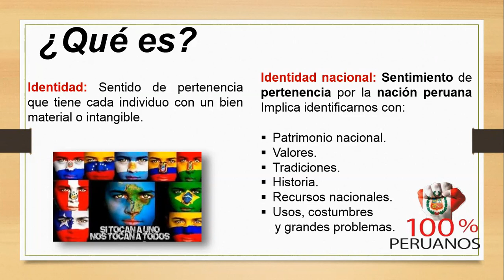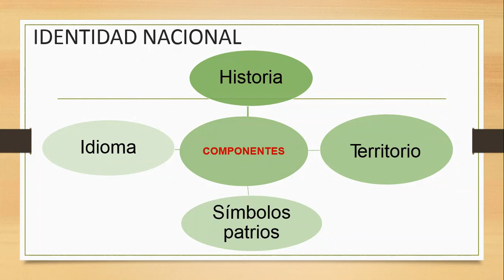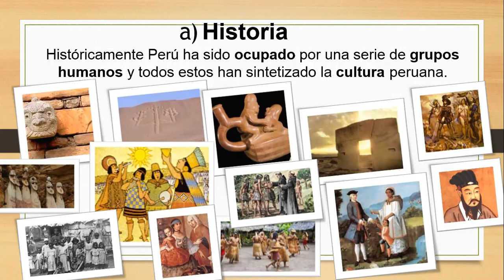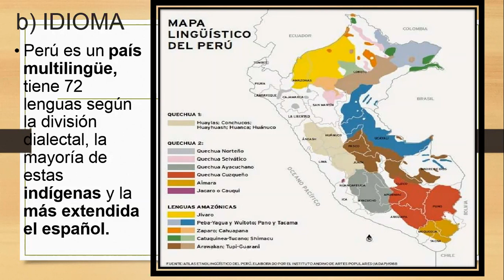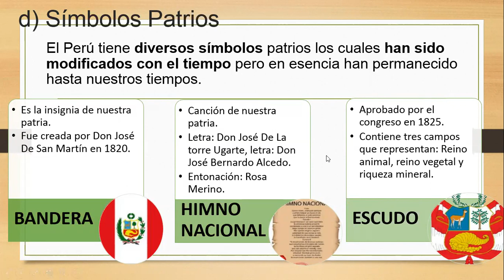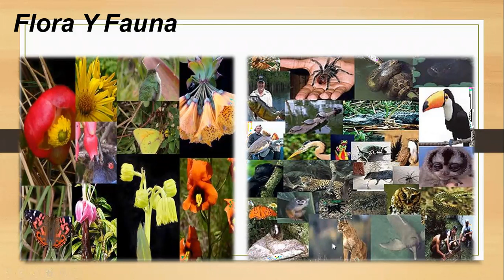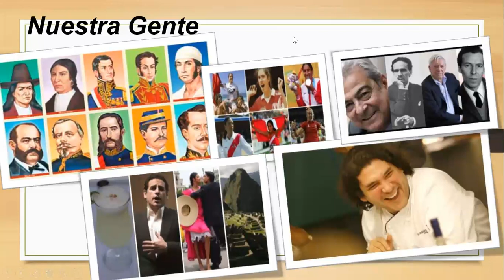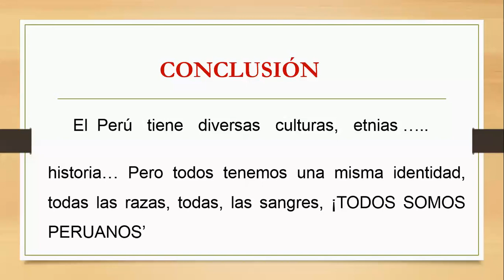DPCC -TEMA: IDENTIDAD NACIONAL - 5° AÑO DE SECUNDARIA